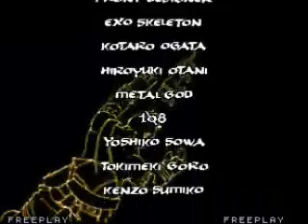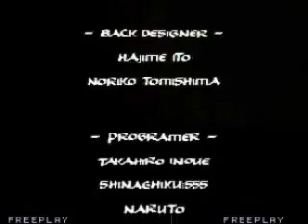Daraku Tenshi Harry Ness 2/2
A full LP of Daraku Tenshi . In honor of Daisuke Gori's (semi recent) passing I decided to use Harry this time. Enjoy.